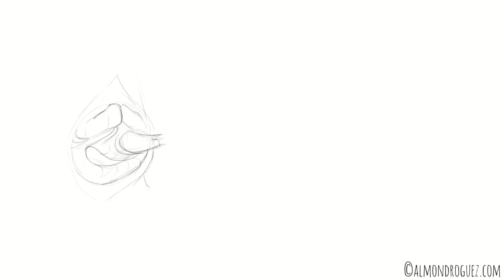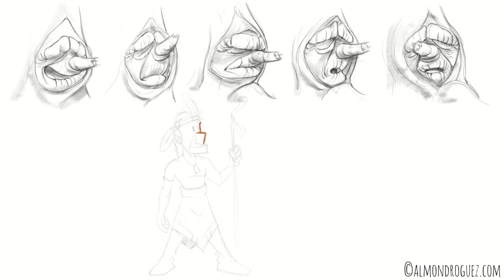Procesos 08 Pocahontas resto personajes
Y por fin le toca el turno al papá de Pocahontas y los amiguitos de John Smith. Pero además incluyendo un estudio de expresiones para la "Abuela sauce" porque su animación requiere solamente del movimiento de su cara y expresiones, por lo que conviene ver si funciona el diseño.